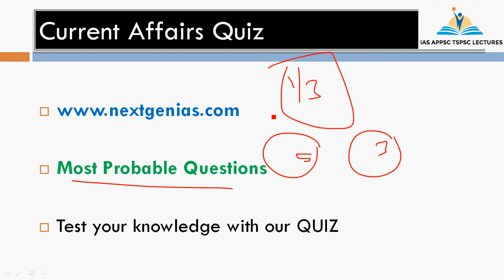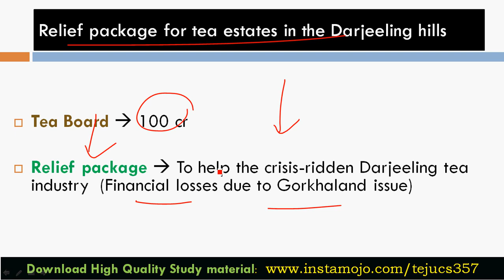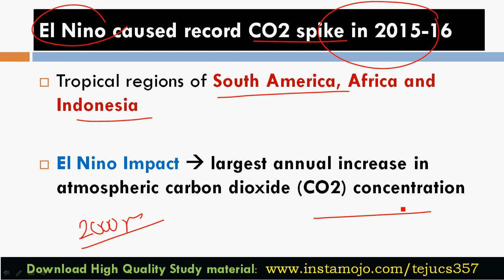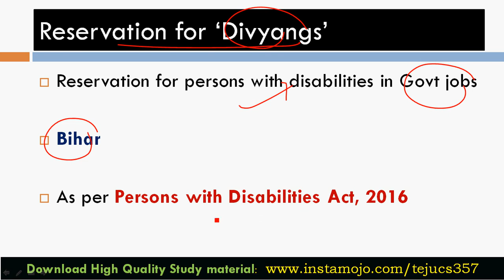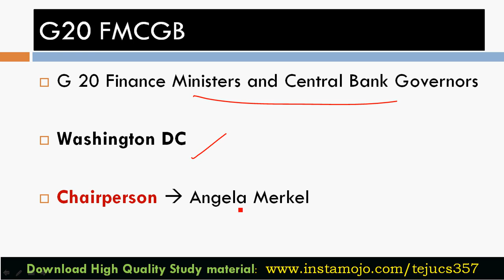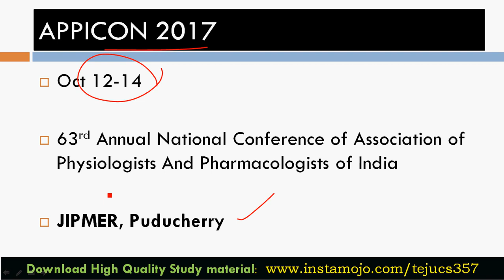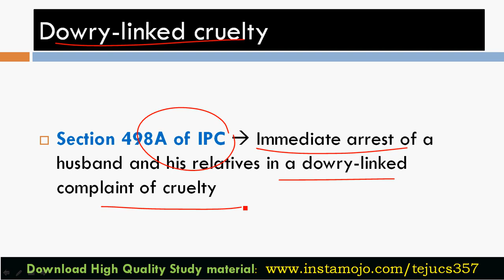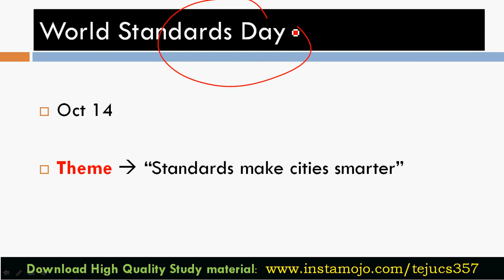Current Affairs in Telugu 2017 October - Lec 13 (National and International)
Current Affairs in Telugu 2017 October - Lecture 13

This video deals with October 2017 National and International  Current Affairs PART-1 lucidly explained with Keywords | One Liners | Mnemonics for all competitive exams

October 2017 current affairs will be covered in innovative way using static and dynamic approach making your preparion upto the mark.

Current Affairs 2017 (October) with Latest Current Affairs for preparation of Banking, SSC, IBPS, State Level Public Service Commission, IAS, UPSC

We are here for you to provide the important current affairs 2017 which have unique updates of all daily events from all newspapers such as The Hindu, The Economic Times, PIB, Times of India, India Today, Indian Express, Business Standard, all Government official websites. Our complete current affairs helps you to get more marks in Banking, insurance, UPSC, SSC, CLAT, Railway and all other competitive Exams.

This video contains important current affairs October 2017. It includes all Major National, International, Business and
Sports related current affairs of October 2017. A brief explanation of every current affair is provided to further enhance
your general knowledge.